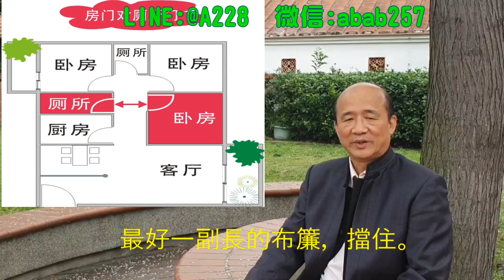14 廚房門對廁所門